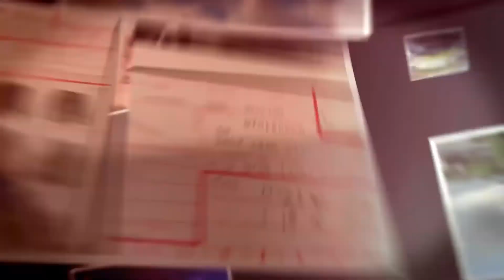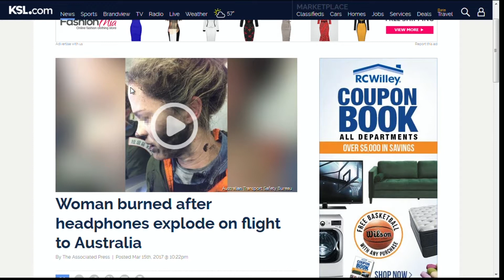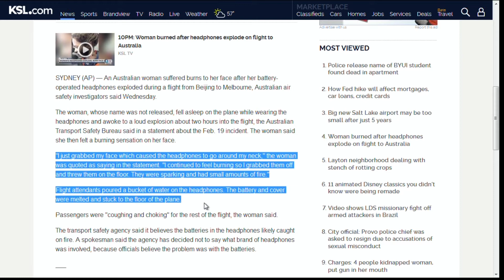Headphones Blow Up on Plane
Ethan and Alex talk about the recent story of a teenage girl who's headphones blew up mid flight and we also have some updated safety protocols that need to be addressed. Don't worry, flight attendant Alex and Flight attendant Ethan have you covered, in case of emergency.

 &nbsp;

 &nbsp;